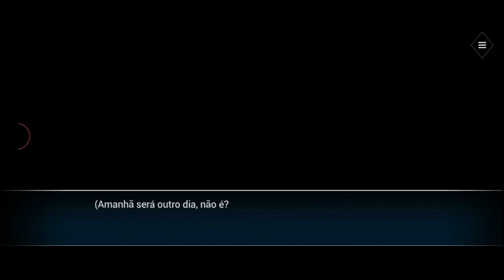Is it Love? Peter|Capítulo 2|[Parte 1]